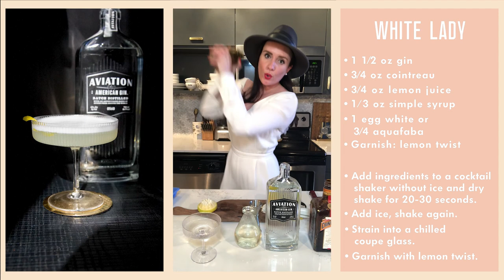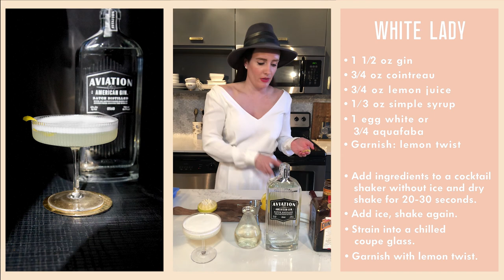WHITE LADY COCKTAIL RECIPE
The White Lady is a classic dry gin sour made with orange liqueur, lemon, simple syrup and egg white/aquafaba for a frothy finish. This episode is dedicated to Ryan Reynolds.

WHITE LADY

- 1½ oz gin
- ¾ oz cointreau
- ¾ oz lemon juice
- 1/3 oz simple syrup
- 1 egg white or ¾ aquafaba
- Garnish: lemon twist

- Add ingredients to a cocktail shaker without ice and dry shake for 20-30 seconds
- Add ice, shake again.
- Strain into a chilled coupe glass.
- Garnish with lemon twist.

This video originally aired on my Virtual Happy Hour Series on Instagram Stories on April 25, 2020.